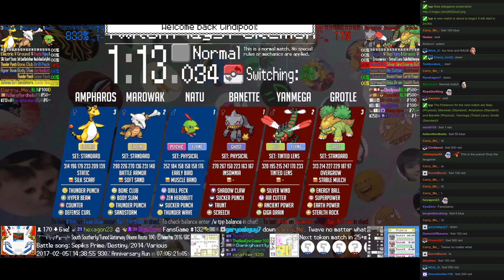Twitch Plays Pokémon Battle Revolution - Match #70516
Match #70516 [Blue: Natu (Physical), Marowak (Standard), Ampharos (Standard)] vs [Red: Banette (Physical), Yanmega (Tinted Lens), Grotle (Standard)]